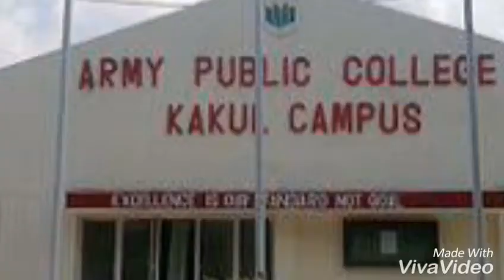Top 6 School's/College's Of Abbottabad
1  Aps Abbottabad
2 Army Burn hall
3 Pips Abbottabad
4 Modernage Abbottabad
5 Tameer I Wataan
6 Aps KAKUL.
Thanks.